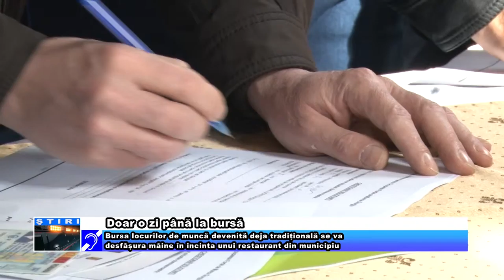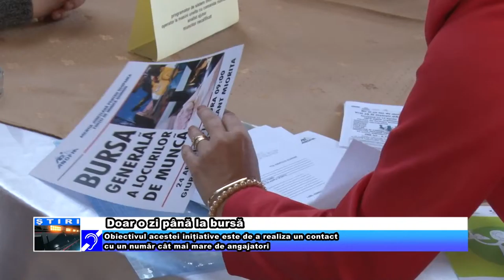Doar o zi până la bursă